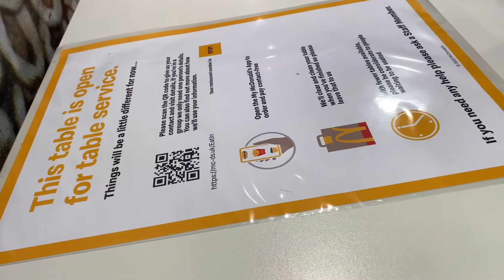Going to Chester with my family~ 🚃 *first time since lockdown*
Took a trip to Chester for the first time since lockdown and decided to bring you guys with me ~ enjoy~

Song - Ikson - Harmony (Official) [Ikson]

All rights of Ikson ,matthieu & NCS [Release]